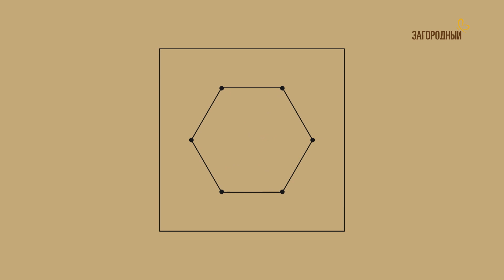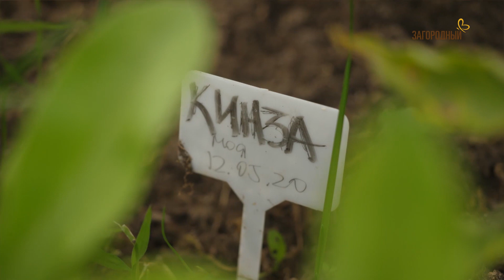Четвертый полуфинал. Вторая битва // Дачная битва. Сезон 1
Марина Анциферова и Ольга Саенко продолжают борьбу. Второй этап соревнований: сад. У Ольги сад молодой. Дача приобретена недавно, все деревья ещё совсем небольшие. Сад Марины, наоборот, старый, большой и с историей. Поэтому и проблемы у них – разные. Но обе дачницы демонстрируют готовность решать первостепенные вопросы и мудрый хозяйский подход.

Смотрите другие наши программы:

🌱 ПРО САД \ ОГОРОД

🥘 РЕЦЕПТЫ \ ГОТОВКА \ ЕДА